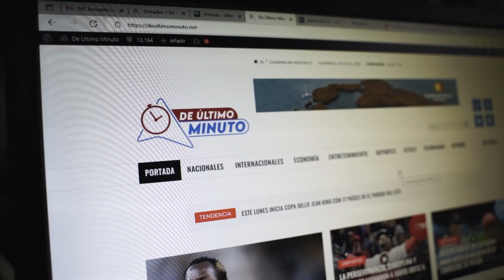LA NEGACIÓN A IR AL TRABAJO: LA PANDEMIA QUE DEJÓ LA PANDEMIA (EL RECETARIO)